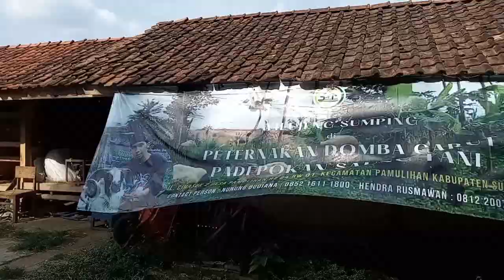PENGIRIMAN PAKET BREEDING DOGAR KLS B KE SOREANG BANDUNG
Assalamu'alaikum wrb.🙏
Wilujeng tepang..!
Selamat bertemu di konten Kandang Domba Saung Tani sebagai Peternak Domba Garut Berkualitas, media konten ini  sebagai media silaturahmi & edukasi, menyajikan hal hal yang berkaitan seputar beternak domba garut.

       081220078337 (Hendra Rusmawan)